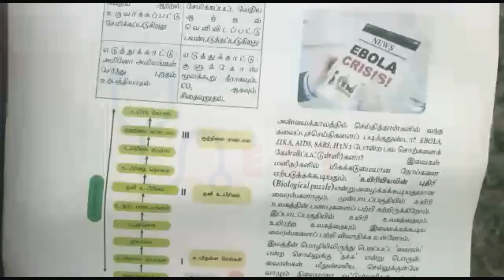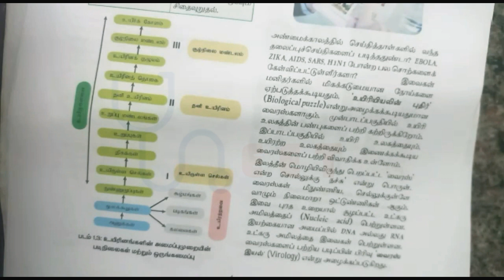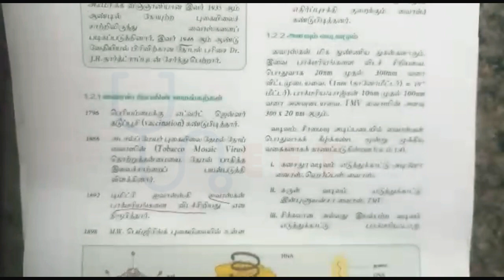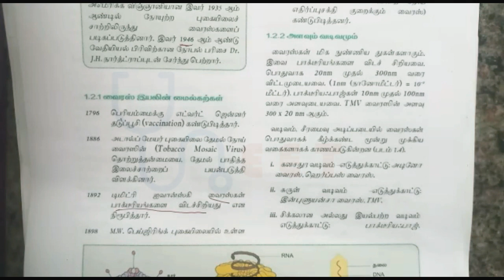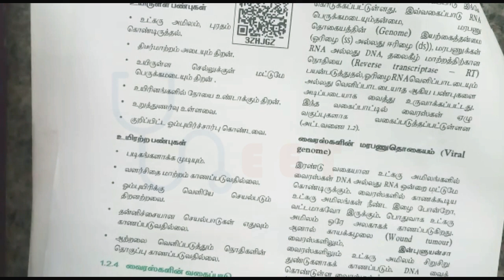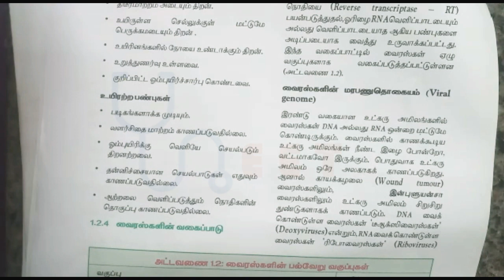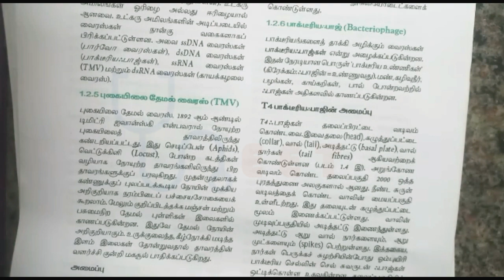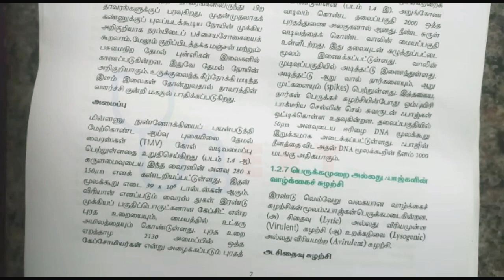NEET | உயிரி உலகம் | பகுதி 2